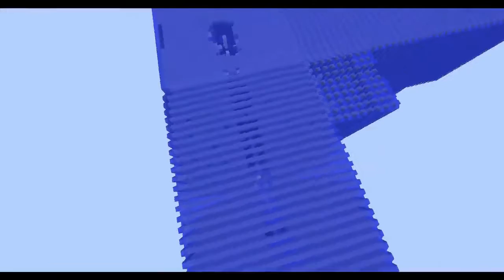OrigenMC:XclusiV Raids Chucktesta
Channel art made by NickPlayzHD! Thanks!
Intro Made By: NickPlayzHD

IGN: Pint1212/Raiderpint

I am a cannoner and i make cannons! i put them out for schem if people request them.

Song: Most Songs From NCS! Can be found in my Playlist!

Schematics you have access to on my server CAPITALS DO MATTER:
/schem load...
180left
Superlein
240oneshot
230oneshot
lein
20lefty
tntreverse
roofcannon
reversenuke
120slab
reversehybrid

Cannoners... Minnecraftia
I Did have clips of us shooting, but the recording corrupted... this hopefully will never happen again! Next raiding videos wont be like this.
And no, im not in this facton but i recorded it for them! Expect more from them.